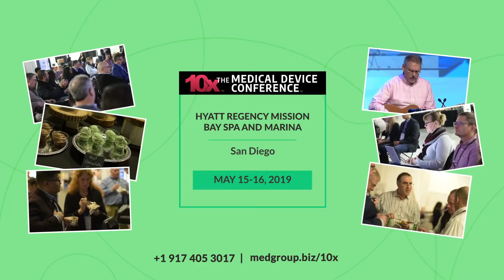10x Medical Device Conference from the Medical Devices Group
A peek into what you can expect from the 10x Medical Device Conference hosted by Joe Hage and the Medical Devices Group, in concert with IpX.